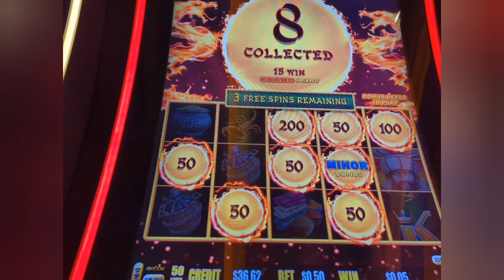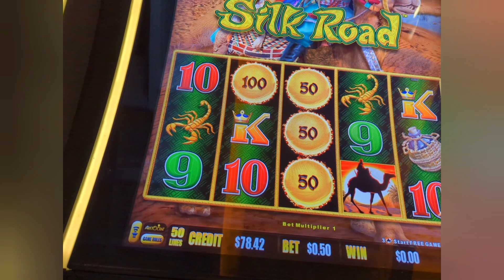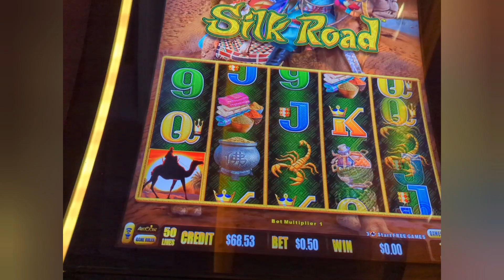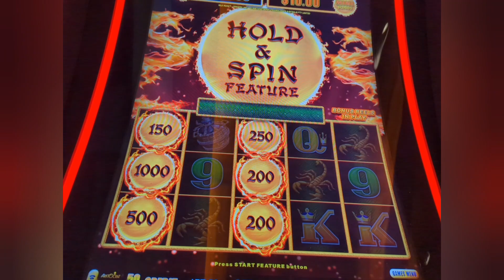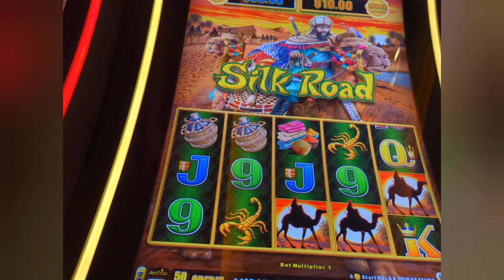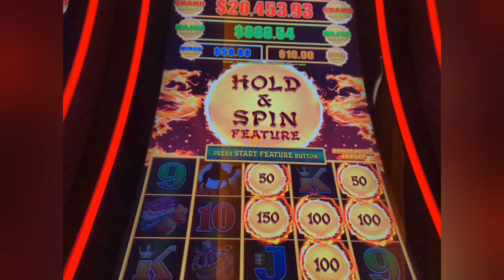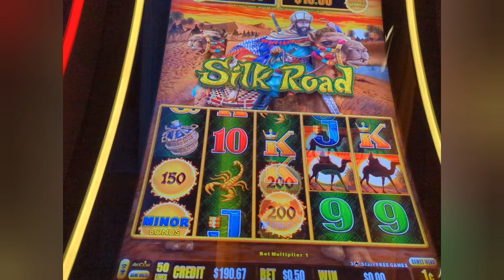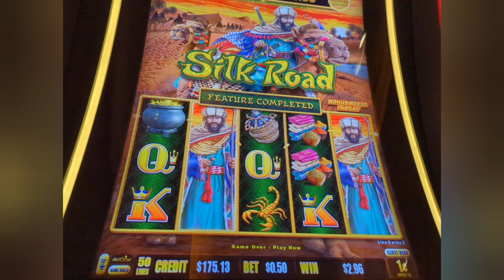Tipsy Gambling on Silk Road after Tokyo Tea Fest 😜🤑🫣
Had a double up on Silk Road after Tokyo Tea Fest but I'm pretty sure those Tokyo Teas hit me hard! Pardon the camera placement at times 🫣😁😜